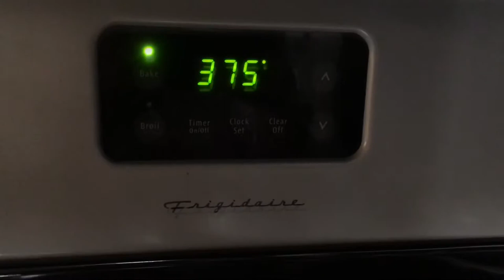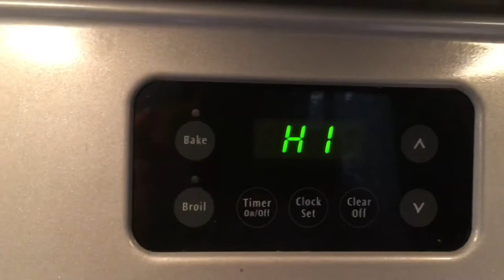Lamb leg Roast/Tandoori lamb leg#how to baked lamb leg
Ingredients

Lamb leg
Tandoori packet masala
Olive oil
Ginger paste
Garlic paste
Salt